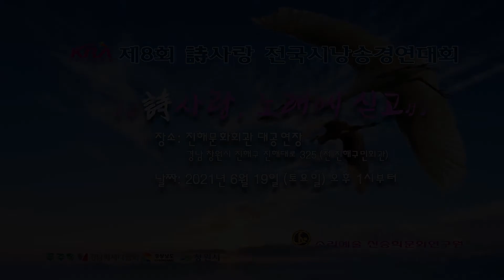제8회 시사랑 경연대회 --연가-정일근-반유림 (은상수상)--제8회 詩사랑 전국시남송경연대회 -詩사랑 노래에 싣고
제8회 詩사랑 전국시남송경연대회 -연가-정일근-반유림 (은상수상)--詩사랑 노래에 싣고

주관 사)한국명시낭송가협회 소리예술 신승희 문화연구원

SM미디어TV영상감독- 사진,4k영상 촬영및 편집, 사진영상, 각종행사기획
노상문 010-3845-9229, 시낭송경연대회, 가을음악회, 국제라이온스,